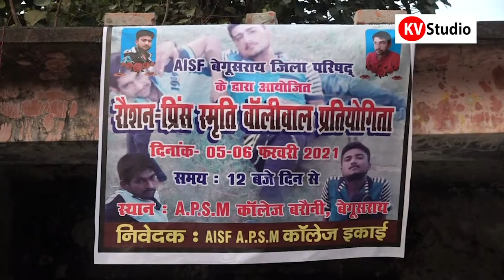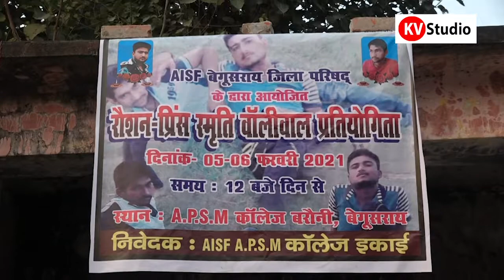Voliwal Match | Dr. Roshan kumar | Kv studio| Stars of Begusarai | कहता बेगुसराय बढ़ता बेगुसराय